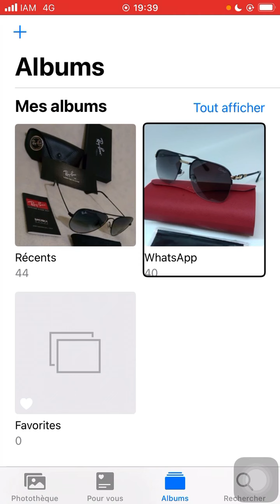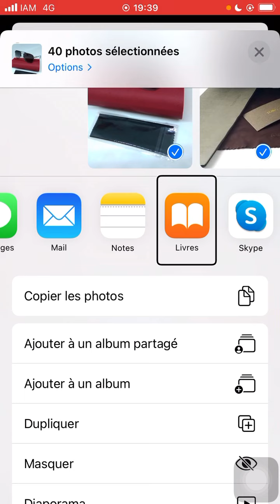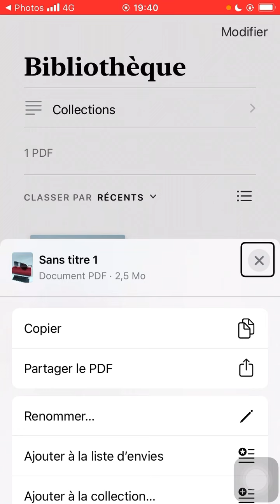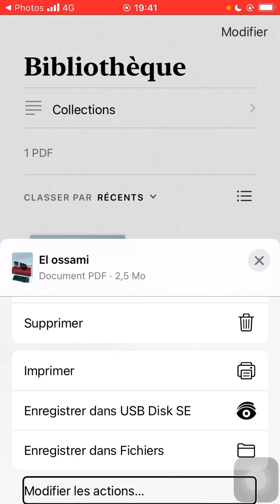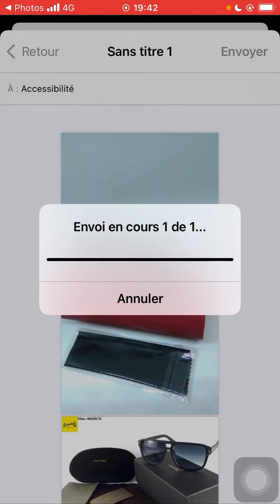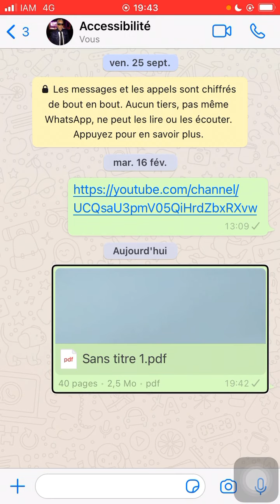صناعة ملف PDF ‏بدون برامج ولا تطبيقات طريقة سهلة وسريعة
اعداد وتقديم
محمد_العصامي_Mohamed_El_Ossami